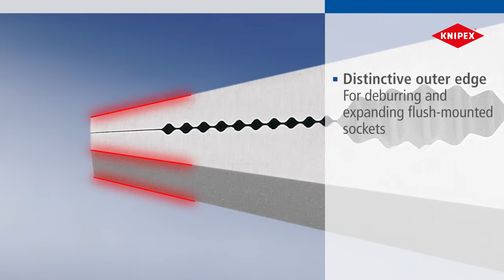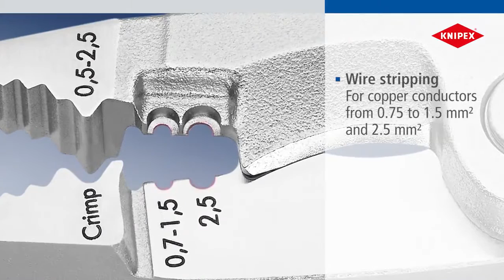Knipex elinstallationstänger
Tång  förkromad, handtag isolerade med flerkomponentsöverdrag, VDE-testade
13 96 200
IEC 60900DIN EN 60900

6 funktioner i en tång
Flerfunktionstång för elinstallation; för att gripa flat- och rundmaterial, för att böja, avgrada, skära kabel, avisolera och crimpa ändhylsor
Släta gripytor i spetsen för gripning av enstaka ledare utan att skada dem; profilerade gripytor och kuggförsedd ursparing för gripning av flat- och rundmaterial
Markant ytterkant på käften för att bearbeta dosor för infälld montering och avgrada genomföringshål
Avisolerhål för ledare 0,75 - 1,5 mm² och 2,5 mm²
Crimpsäte för ändhylsor 0,5 - 2,5 mm²
Kabelsax med precisionsskär (induktivt härdade) för Cu- och Al-kabel upp till 5 x 2,5 mm² / Ø 15 mm
Griper utan att öppna tången fullständigt (intelligent stängningsmekanism för versionen med öppningsfjäder). Skäret förblir stängt och skyddat.
Slank konstruktion för optimerad åtkomlighet
Skruvad led: för precis gång utan spel
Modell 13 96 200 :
På modeller med öppnande fjäder i leden hålls skären stängda av den aktiverade spärrklacken samtidigt som de övriga funktionerna förblir aktiva
Med den intelligenta låsmekanismen kan man "gripa" utan att öppna tången; skäret förblir stängt och skyddat